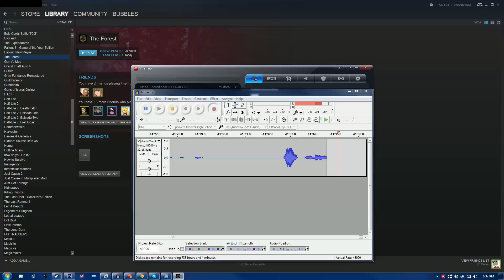THE DANCING CORPSE | The Forest Multi-player (V0.21) #3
Canniballs.